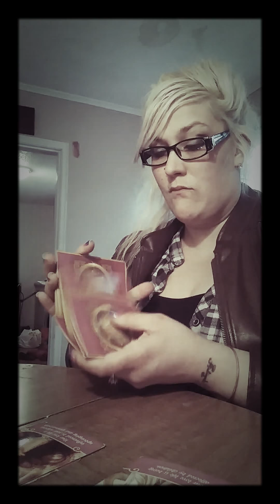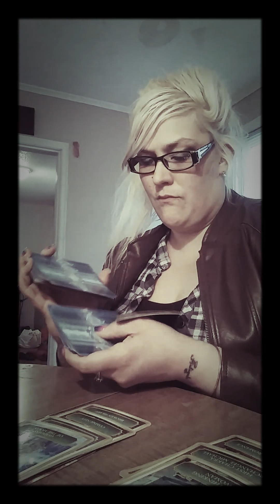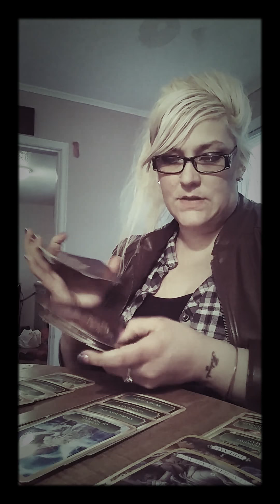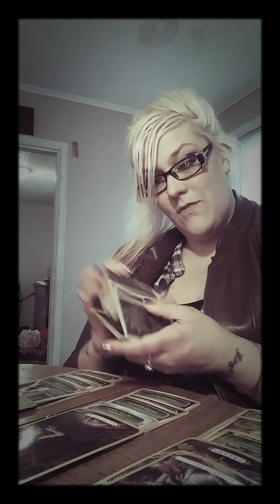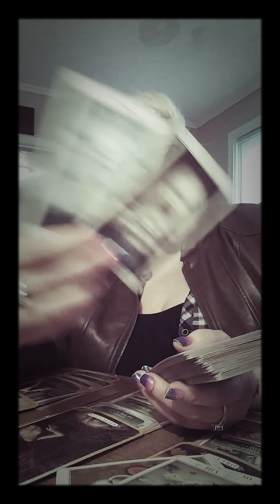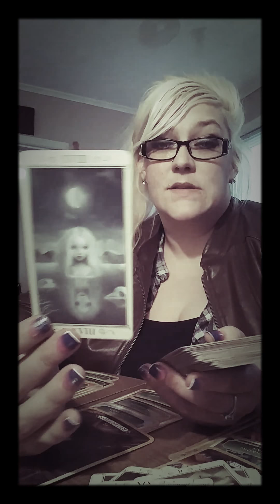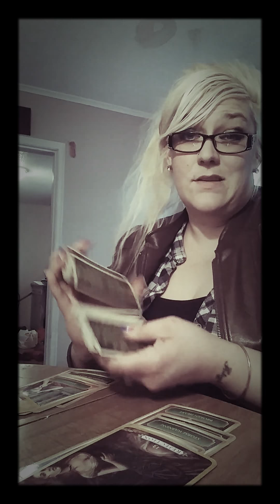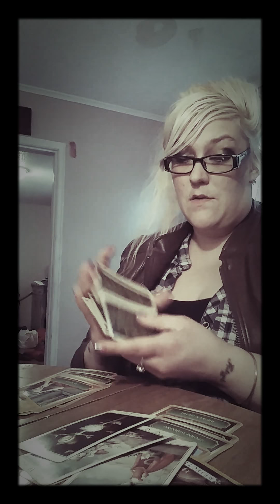Aries. Love Twist. April 11th-30th. Just do it.